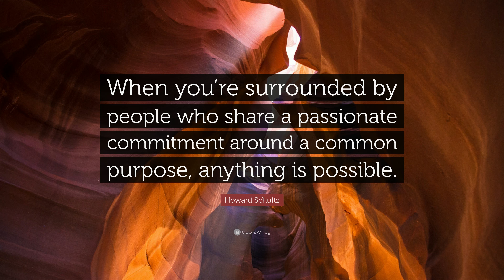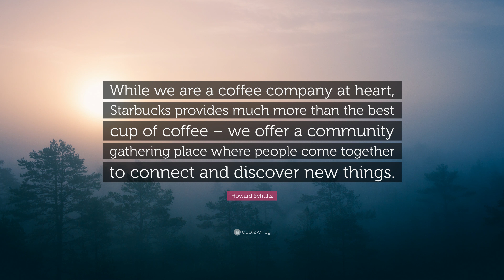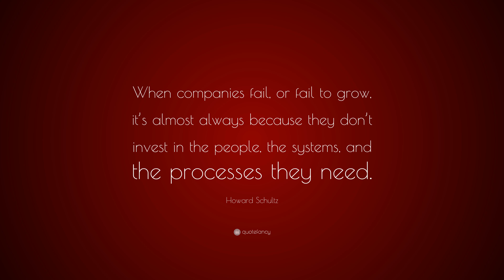TOP 20 Howard Schultz Quotes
“When you’re surrounded by people who share a passionate commitment around a common purpose, anything is possible.”
— Howard Schultz (00:00)

“In times of adversity and change, we really discover who we are and what we’re made of.”
— Howard Schultz (00:07)

“Believe in your dreams and dream big. And then after youve done that, dream bigger.”
— Howard Schultz (00:14)

“In anything we do, any endeavor, it’s not what you do; it’s why you do it.”
— Howard Schultz (00:21)

“Success is not an entitlement. It has to be earned.”
— Howard Schultz (00:28)

“In this ever-changing society, the most powerful and enduring brands are built from the heart.”
— Howard Schultz (00:35)

“I think if you’re an entrepreneur, you’ve got to dream big and then dream bigger.”
— Howard Schultz (00:42)

“Hiring people is an art, not a science, and resumes can’t tell you whether someone will fit into a company’s culture.”
— Howard Schultz (00:49)

“At its core, I believe leadership is about instilling confidence in others.”
— Howard Schultz (00:56)

“Customers must recognize that you stand for something.”
— Howard Schultz (01:03)

“Everyone starts strong. Success comes to those with unwavering commitment to be at the end.”
— Howard Schultz (01:10)

“Always challenge the old ways.”
— Howard Schultz (01:17)

“Effective leaders share two intertwined attributes: an unbridled level of confidence about where their organizations are headed, and the ability to bring people along.”
— Howard Schultz (01:24)

“We are not in the coffee business serving people, we are in the people business serving coffee.”
— Howard Schultz (01:31)

“I can’t imagine a day without coffee. I can’t imagine!”
— Howard Schultz (01:38)

“While we are a coffee company at heart, Starbucks provides much more than the best cup of coffee – we offer a community gathering place where people come together to connect and discover new things.”
— Howard Schultz (01:45)

“Starbucks represents something beyond a cup of coffee.”
— Howard Schultz (01:52)

“Authentic brands don’t emerge from marketing cubicles or advertising agencies. They emanate from everything the company does...”
— Howard Schultz (01:59)

“I think the currency of leadership is transparency. You’ve got to be truthful. I don’t think you should be vulnerable every day, but there are moments where you’ve got to share your soul and conscience with people and show them who you are, and not be afraid of it.”
— Howard Schultz (02:06)

“When companies fail, or fail to grow, it’s almost always because they don’t invest in the people, the systems, and the processes they need.”
— Howard Schultz (02:13)